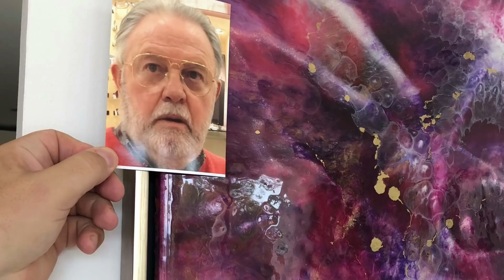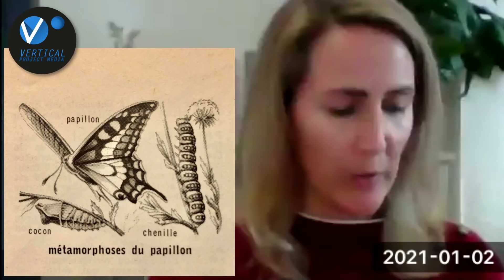SIGNES D’AMOUR DEPUIS L’AU-DELÀ | TÉMOIGNAGES DE FLORENCE TASSONI & FLORIANE GÉRARDIN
✅ INTERVIEW MENÉE LE 2 JANVIER 2021 PAR VERTICAL PROJECT MEDIA

Découvrez les témoignages de deux auteures :
Floriane Gérardin 👉 “Je t’ai revue et j’ai retrouvé le chemin de ma vie”

Rejoignez nos adhérent(e)s et bénéficiez de toutes les prochaines visioconférence privés en LIVE ainsi que des REPLAYS.